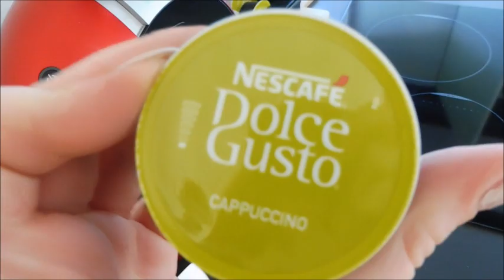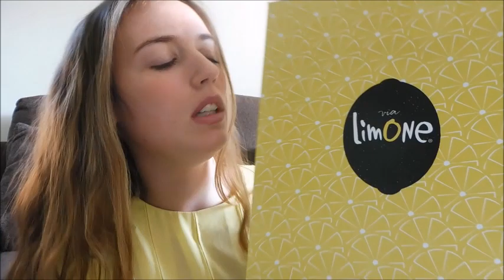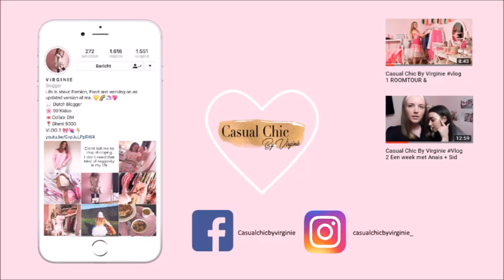Casual Chic By Virginie VLOG 5 Wat heb ik allemaal gekocht??